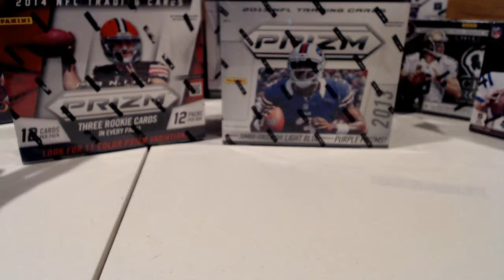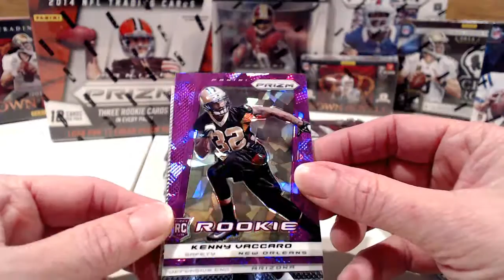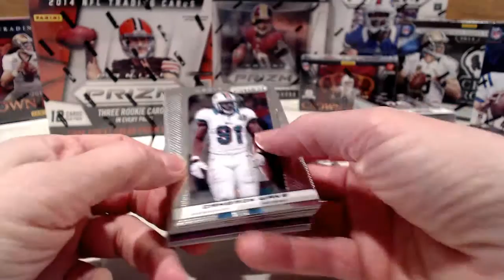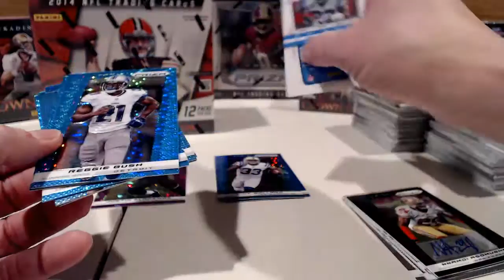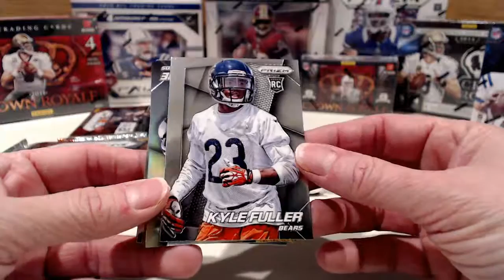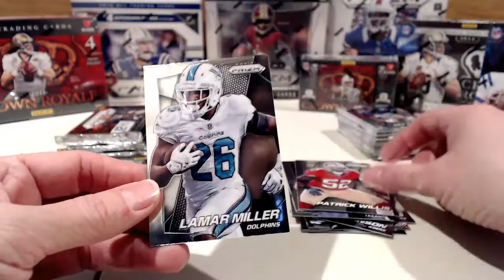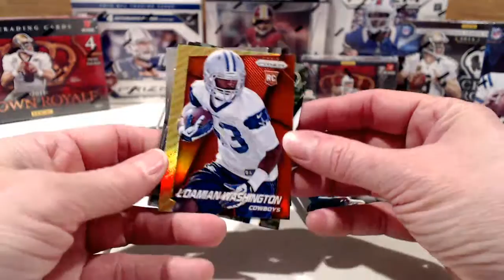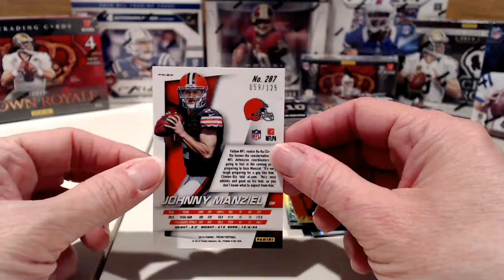Ebay auctions 2-17-17 Football Breaks: 2013 & 2014 Jumbo Prizm; 2016 Plates & Patches #1 RESCHEDULED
Ebay auctions that ended on 2-17-17 - Football Breaks: 1x 2013 Jumbo Prizm; 1x 2014 Jumbo Prizm; 2016 Plates & Patches #1 will be RESCHEDULED due to a change in the release date by Panini.  Winning bidders contacted via ebay messages & will be updated mid-week with new date/time for the break.